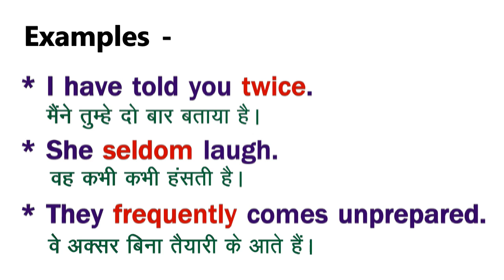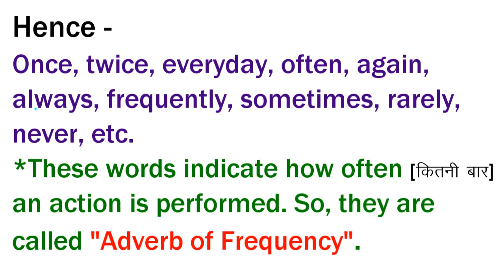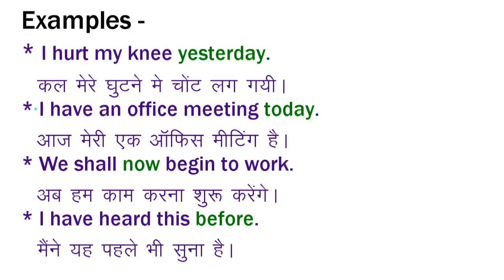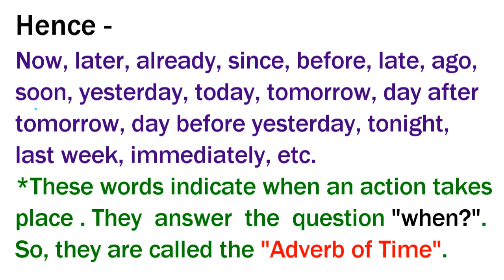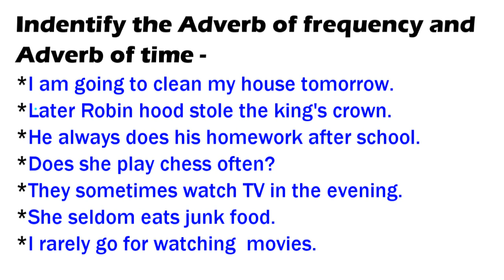Difference between Adverb of Time and Adverb of Frequency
Hi everyone,

Welcome once again to my YT channel. Today in this video I have explained the difference between Adverb of Frequency and Adverb of Time with the easiest examples. So, must watch !